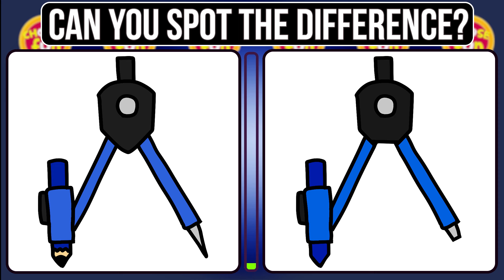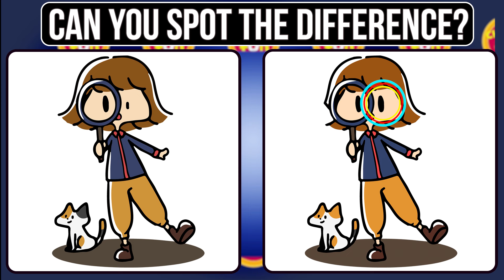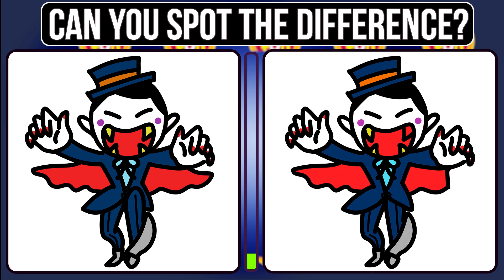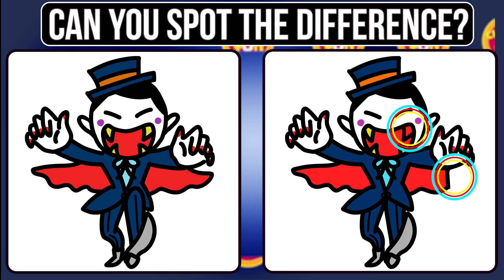Don't Miss Out! 3 Differences in 90 Seconds Only!